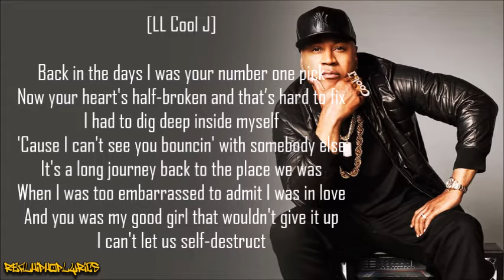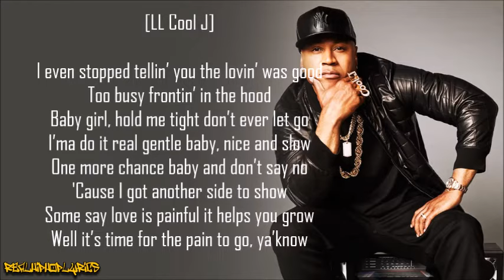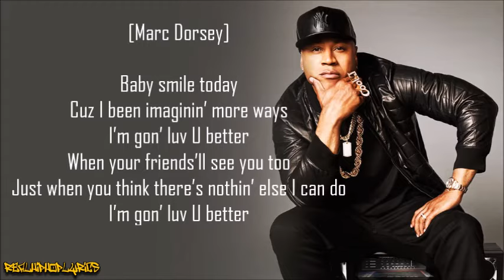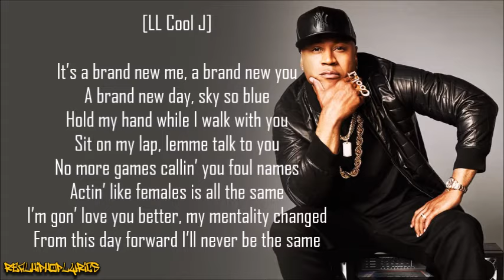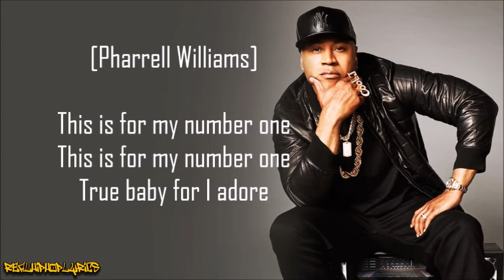LL Cool J - Luv U Better (Lyrics)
Artist/Group: LL Cool J
Album: 10
Released: 2002
Label: Def Jam/Universal

"Luv U Better" is a song by LL Cool J, released as the lead single from his ninth studio album, 10 (2002). Released on August 13, 2002, by Def Jam Recordings, it was produced by The Neptunes and features additional vocals from Marc Dorsey. "Luv U Better" was a huge success in the United States, reaching the top five of three major Billboard charts: it peaked at number four on the Billboard Hot 100, number two on the Hot Rap Tracks, and number one the Hot R&B/Hip-Hop Songs.